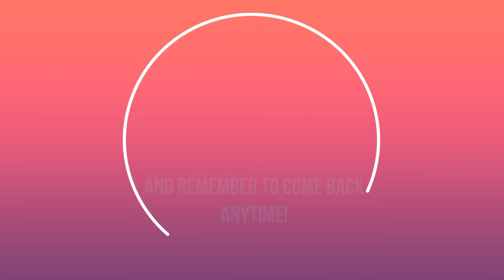Samurai Jack S5E1(Blind Reaction)|WALTR Reacts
WALTR WALTRReacts Samurai Jack finally returns in this XCII's episode and I geek out